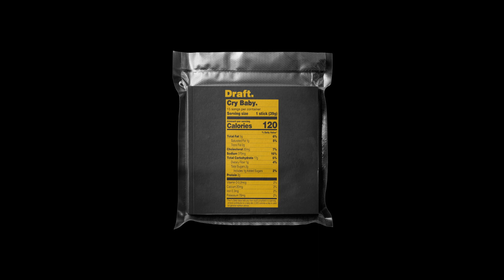draft.__ - habits love - parts one and two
Track 5 of the "Cry Baby." album by draft.__ (@Femtanyl03's previous alias)